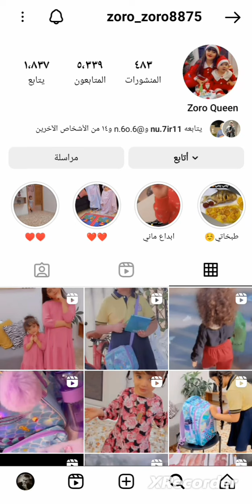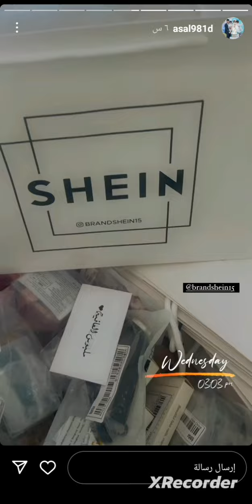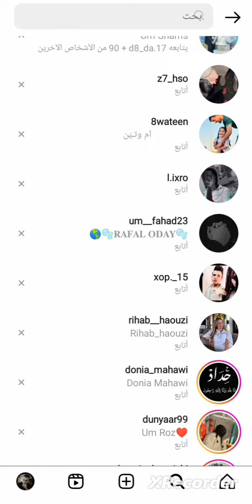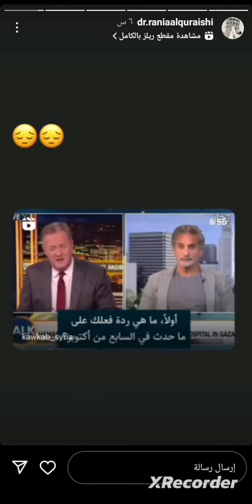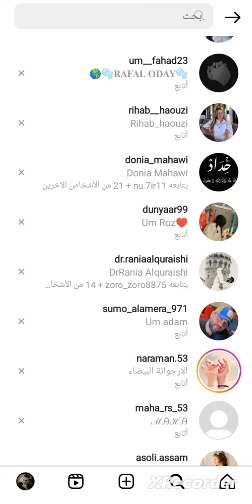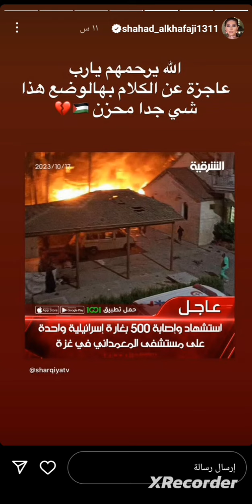ستوريات عائلات الاعبين 🤍🫥🤍🤍🫥